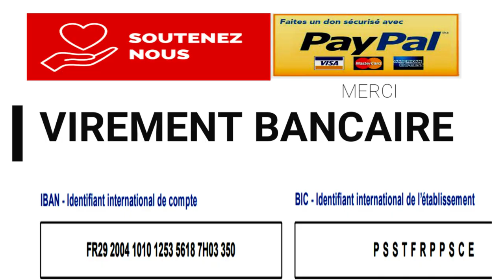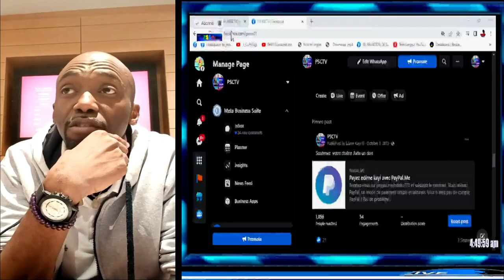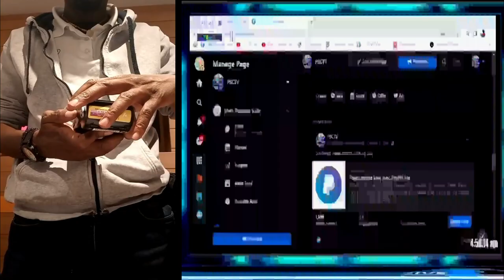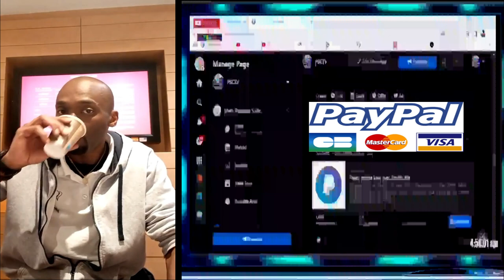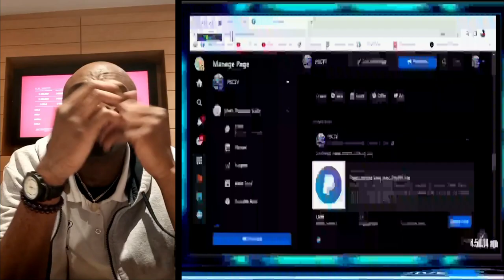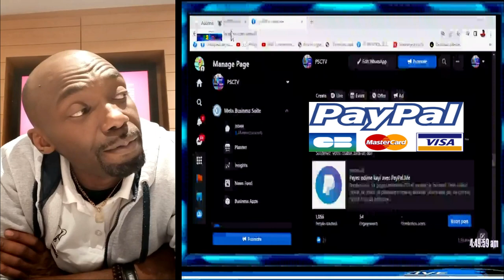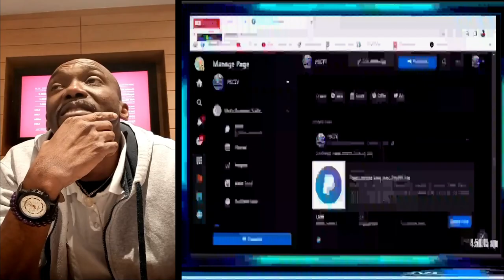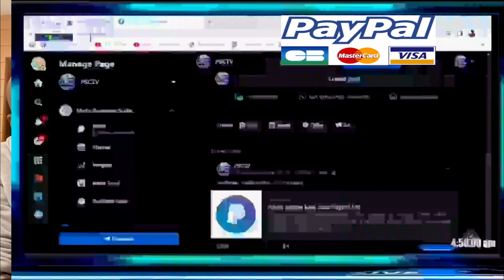LES ELEC -CHIENS DES MBOCHIS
LES MBOCHIS SONT DES CRIMINELS
APPEL AUX DONS